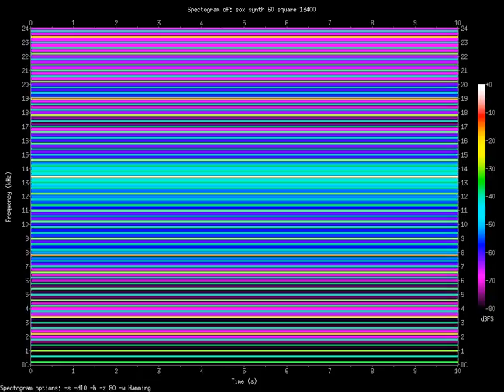square 13400.Hz (13.4kHz)